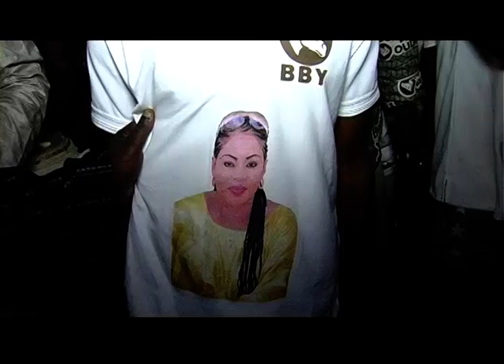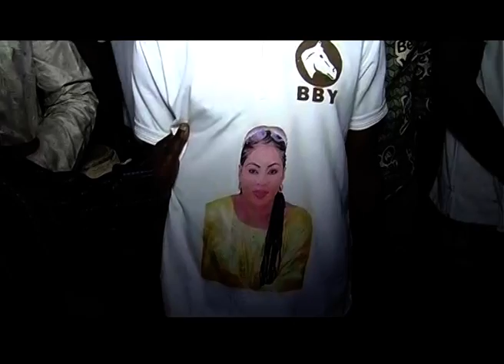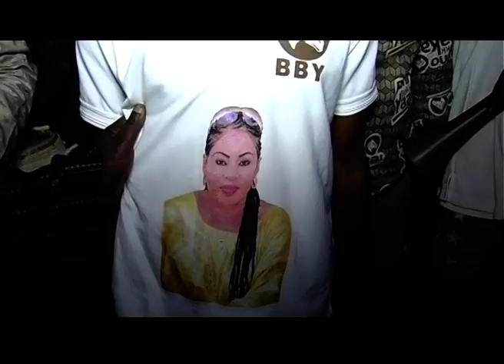Maimouna SENE le 14 Juillet 2017